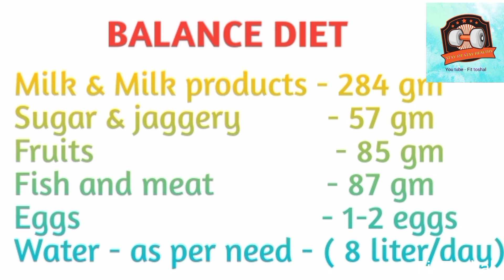Indian diet / Balance diet / fit toshal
Indian diet
balance diet
Quantity of food
how much food we need to intake